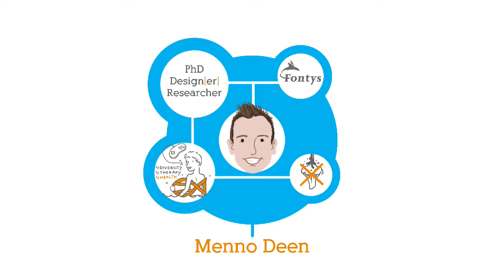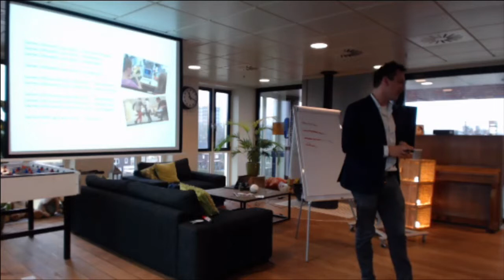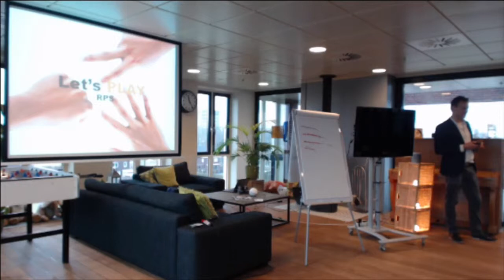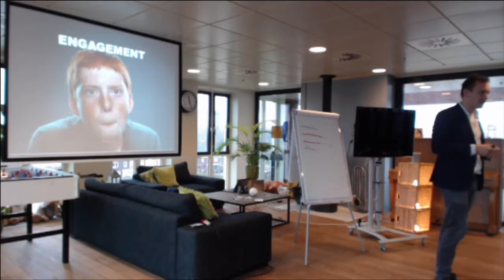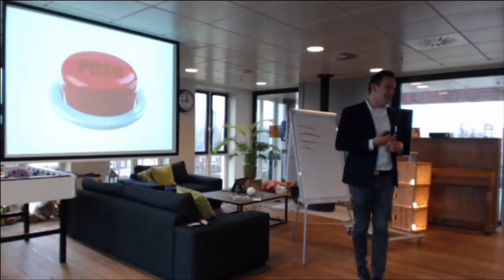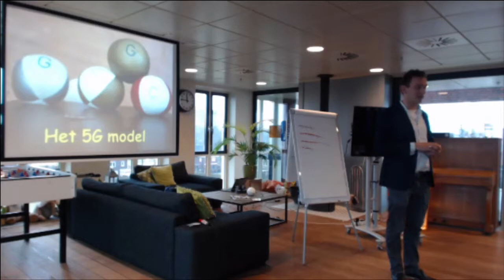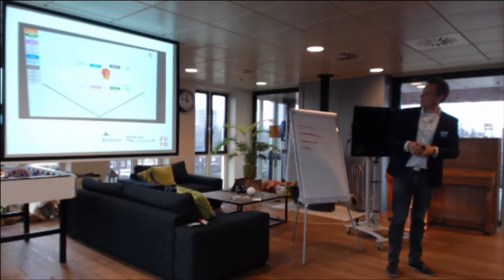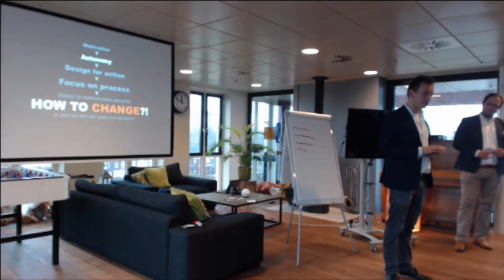Menno Deen (Lapp, Fontys) keynote at World IA Day Enschede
Video of the talk by Menno Deen at World Information Architecture Day Enschede on Saturday, Feb 21st, 2015. He speaks about serious games, motivation, autonomy and engagement.

Watch all the talks from this great day:
- Mark Geljon (GriDD) welcomes everyone as host of the day and speaks about dreams, happiness and having goals